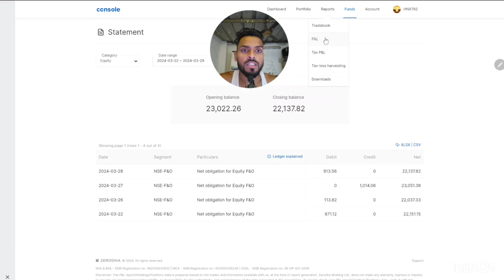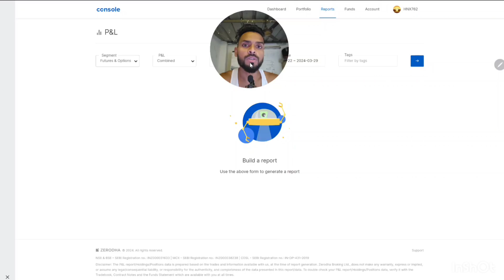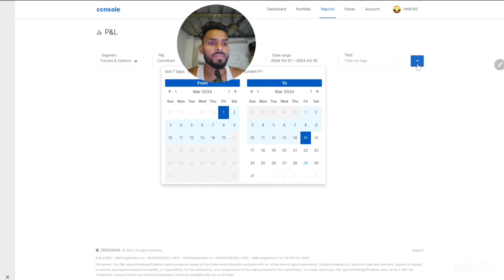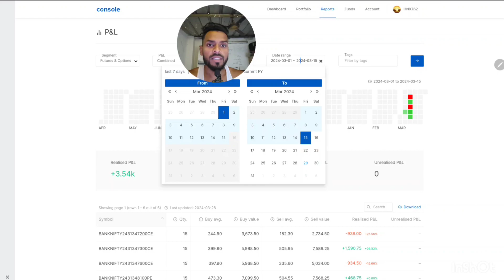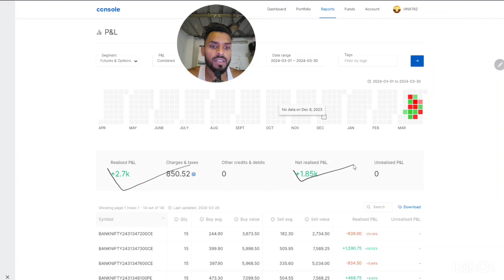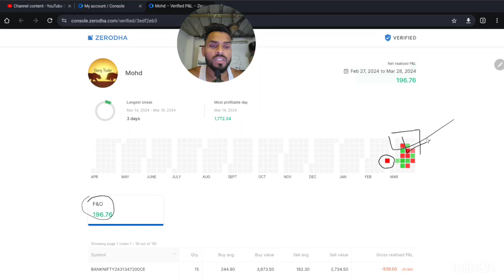Verify P & L✅️ के साथ 👇| Profit & Loss March Month 2024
BANK-NIFTY Live Trade with SL Hunting Strategy !

Welcome to this live trade video in Bank Nifty. In this video, we will be discussing a real-time sl hunting trade that we are currently executing in the Bank Nifty segment of the Indian stock market.

By the end of the video, i hope to provide you with valuable insights on how to trade in the Bank Nifty segment of the Indian stock market and how to manage risk in real-time trades.

Live option trading youtube
Being trader
SL hunter
Sl hunting
Online income
Online earning